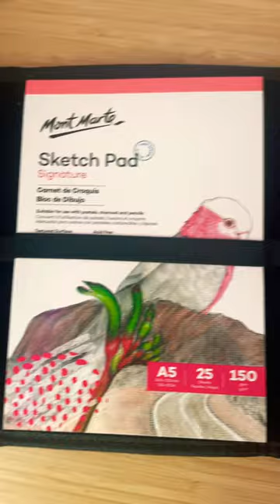UNBOXING MY NEW ART KIT! Mont Marte sketching set